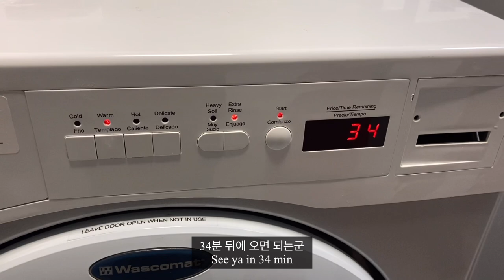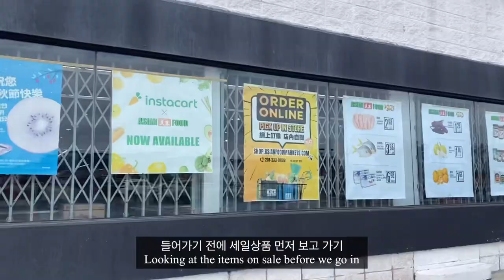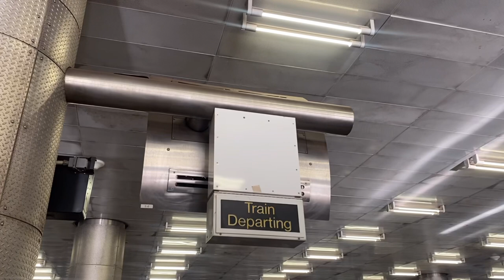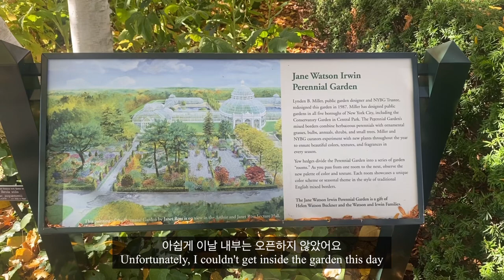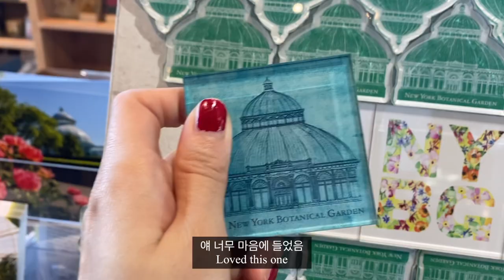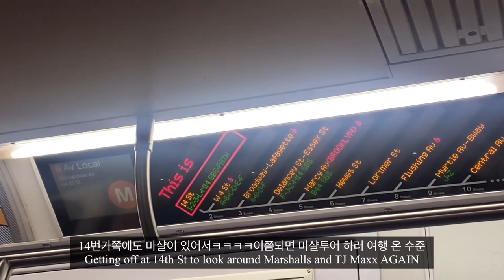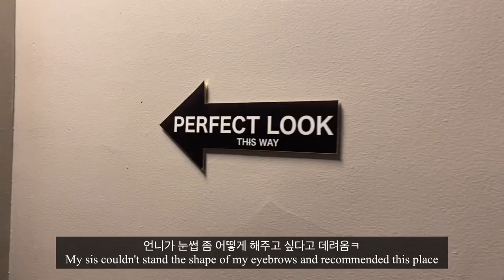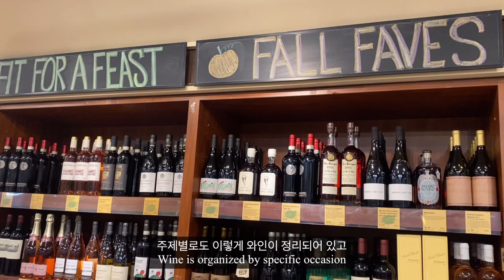ENG) 뉴욕여행 브이로그. 뉴욕보타니컬가든 | Culture Espresso | 갑분 뉴욕에서 눈썹정리 받기 | 매디슨스퀘어파크 소호 구경